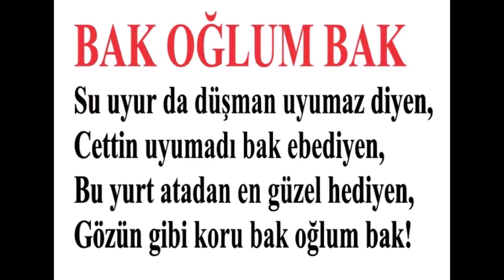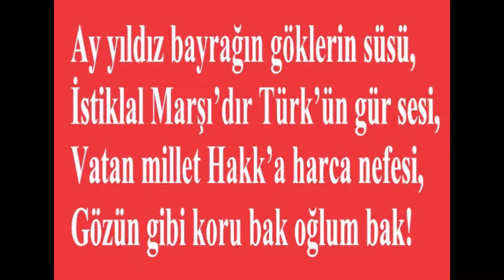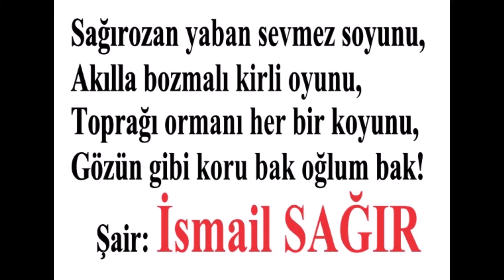BAK OĞLUM BAK - İSMAİL SAĞIR- SAĞIROZAN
BAK OĞLUM BAK
Söz - Müzik -Yorum:  İSMAİL SAĞIR
.SAĞIROZAN

BAK OĞLUM BAK
Su uyur da düşman uyumaz diyen,
Cettin uyumadı bak ebediyen,
Bu yurt atadan en güzel hediyen,
Gözün gibi koru bak oğlum bak!

Üç tarafın deniz hazine dolu,
Doğudan batıya köprüdür yolu,
Şehitler yatağı vatanın ulu,

Ay yıldız bayrağın göklerin süsü,
İstiklal Marşı’dır Türk’ün gür sesi,
Vatan millet Hakk’a harca nefesi,

Sağırozan yaban sevmez soyunu,
Akılla bozmalı kirli oyunu,
Toprağı ormanı her bir koyunu,
.Şair: İsmail SAĞIR